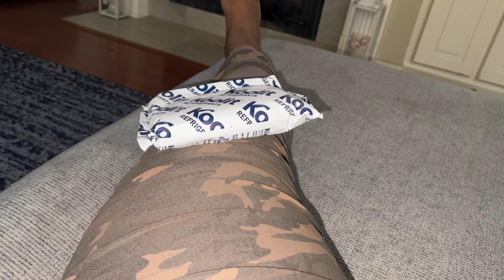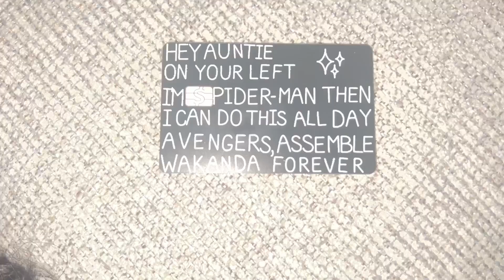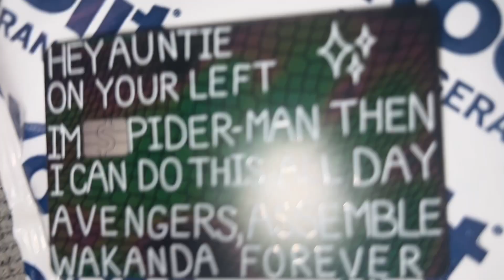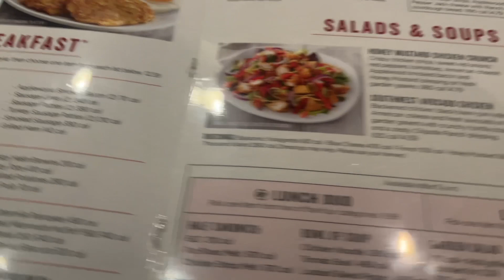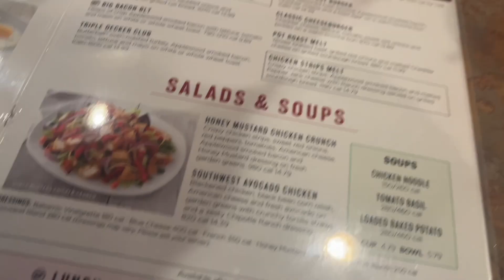It’s been a long day | Vlogmas